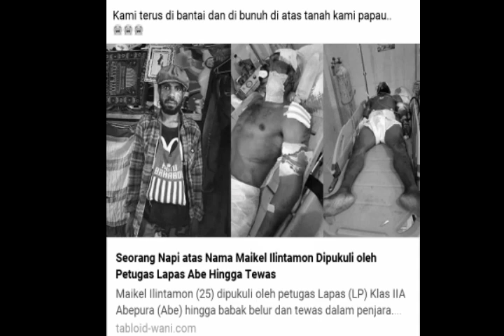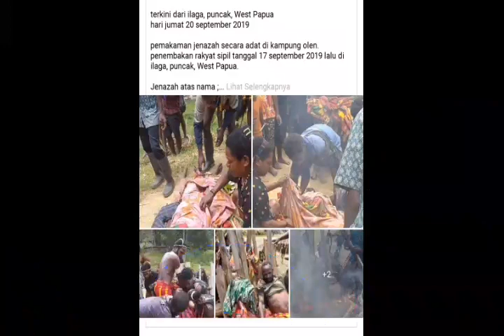Beginikah kelakuan TNI terhadap orang papua.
jgan lupa komen,bagikan dan SUBSCRIBER yah karena dari itu yg dpat membuat qu trus semangat untuk berkarya .